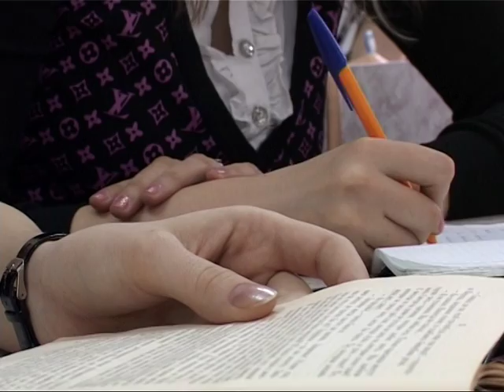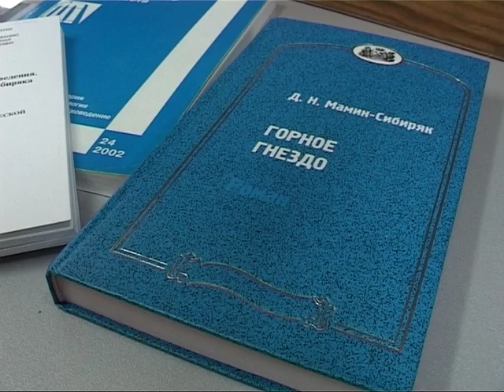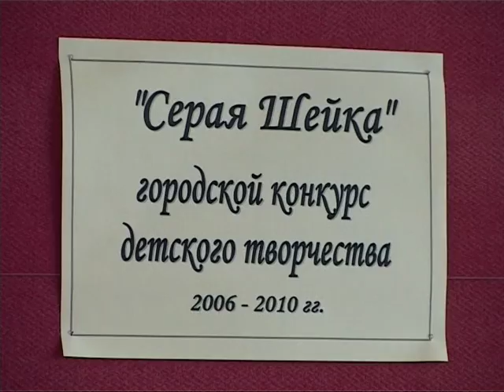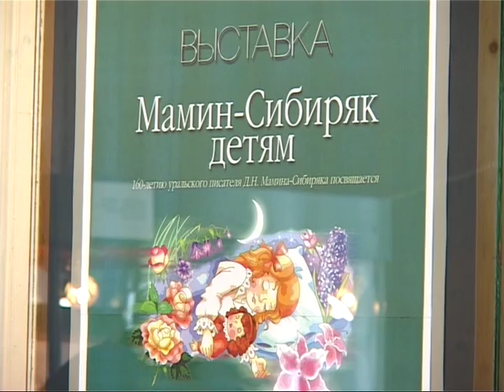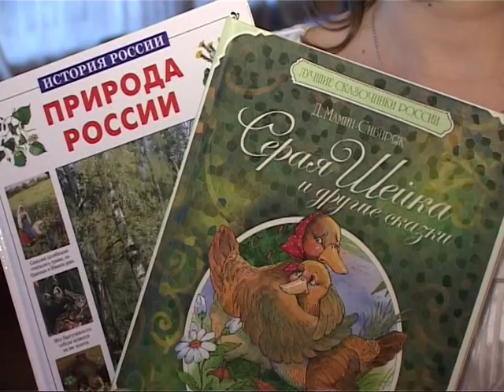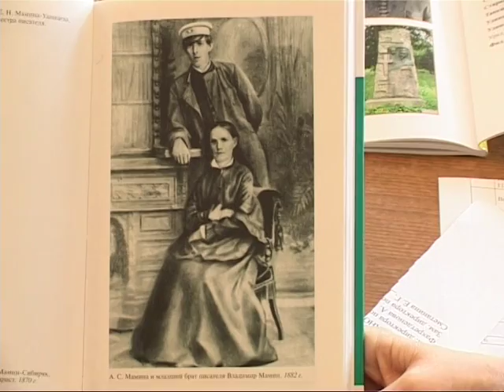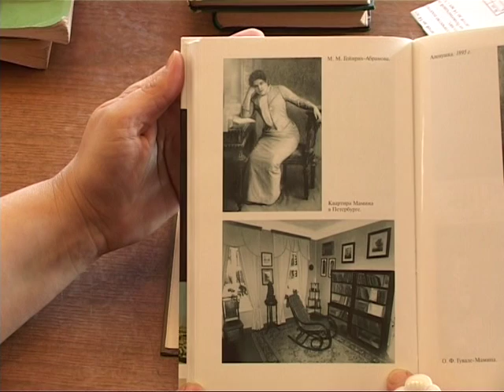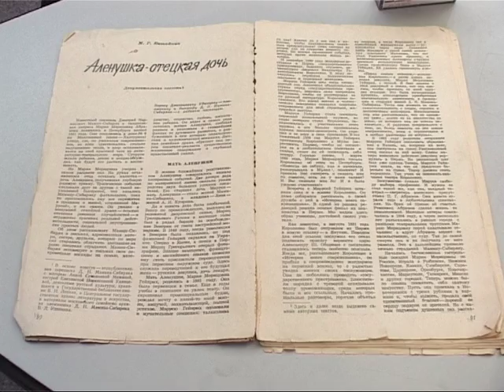Мамин-Сибиряк. К 160летию. Часть 2/Ural writer Mamin-Siberian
Литературное наследие уральского писателя. Роман "Горное гнездо". Детский творческий литературный конкурс "Серая шейка". ЖЕНЩИНЫ в жизни Дмитрия Мамина-Сибиряка. Образ писателя воплощенный в пластических видах искусств (скульптор Анатолий Неверов).